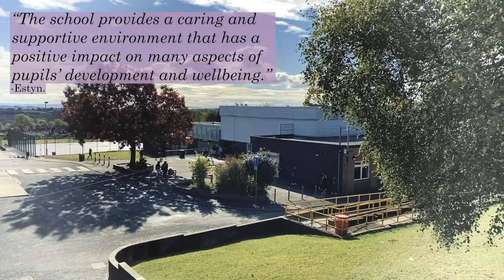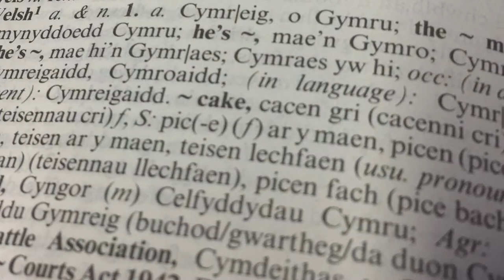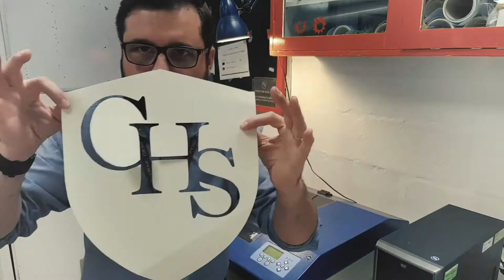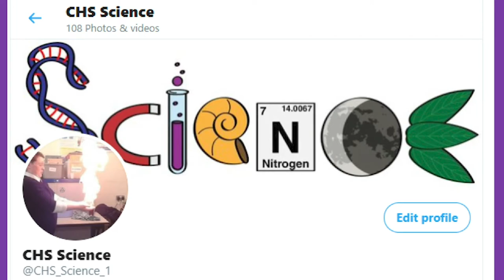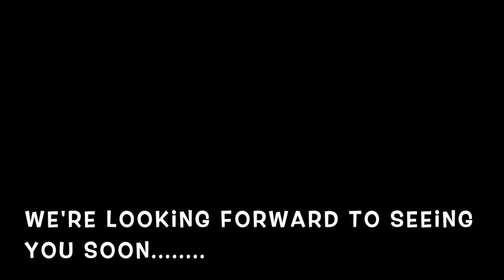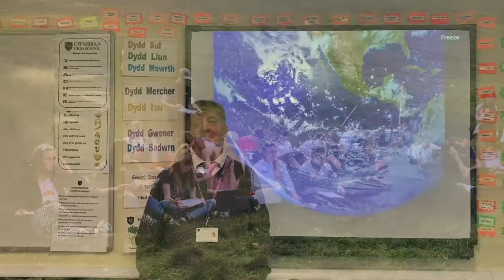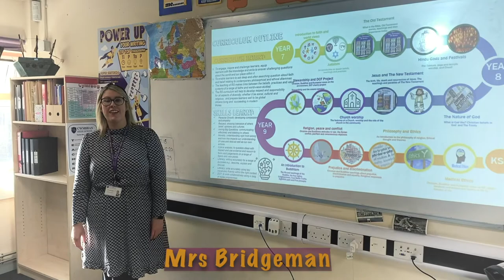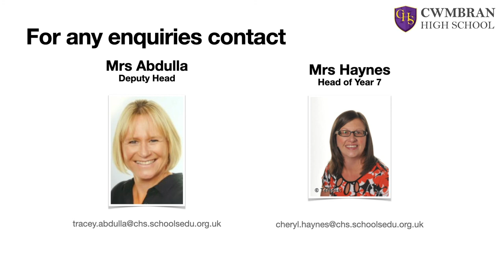CHS Open Evening 2021 Final